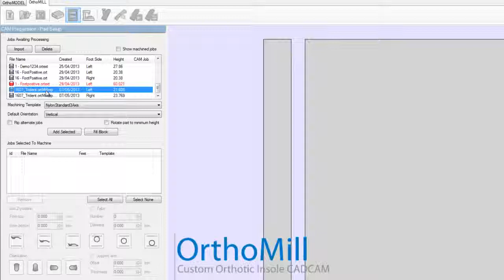OrthoMILL - Block nesting